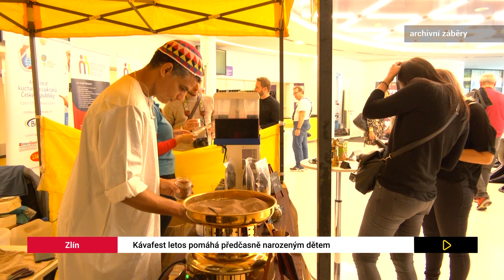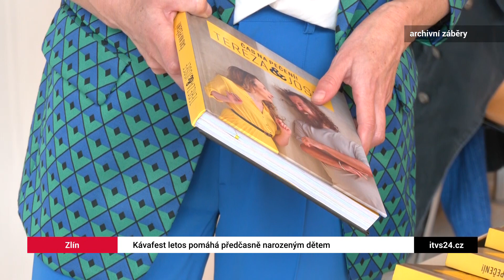Kávafest letos pomáhá předčasně narozeným dětem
Hausbrandt Kávafest, oslava Mezinárodního dne kávy, je akcí pro milovníky dobré kávy a kvalitních zákusků. Letos se tento festival bude konat v sobotu 14.10. v Galerii Desítka.
Do Zlína přijedou vařit kávu pražiči lokálních i regionálních pražíren. Nebudou chybět kávové přednášky, diskuse s kávovými profesionály, workshopy a degustace.